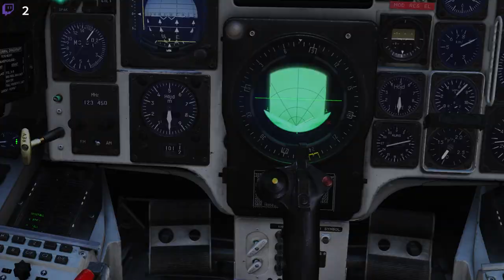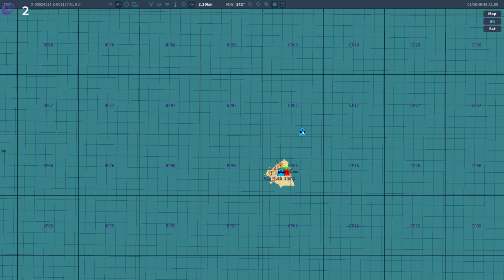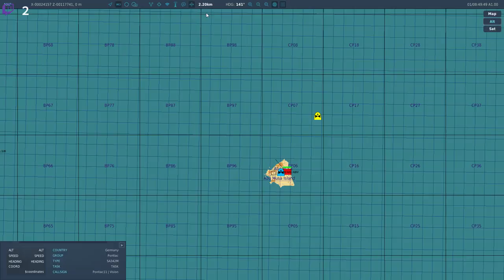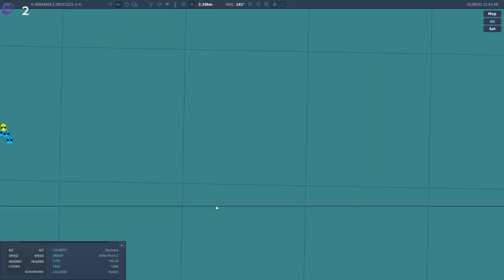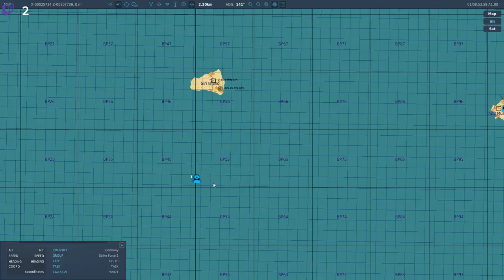DCS Hormuzkrisen VI: Truppunderstöd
Uppdrag 6: Två fåglar med en Sten

Tro inte att ni kan lata er bara för att Tyskarna är här. Visserligen är deras MiG 29G mycket imponerande men de saknar helt förmågan att anfall landmål. Av den anledningen så har de begärt hjälp av oss. En motattack planeras mot Sirri Island och Abu Musa. Dessa två öar behöver neutraliseras innan vi kan fortsätta anfall mot andra mål inne i Bastak.

Tyska styrkor kommer landstiga medelst helikopter. Vårt jobb är att se till att ingenting skjuter på dem när de landar. Vi bedömer att det finns åtminstone en luftvärnspluton och en marinkårspluton per ö och SAMTLIGA behöver slås ut för att helikoptrarna skall kunna överleva.
Helikoptrarna kommer ankomma Abu Musa 08.40 och Sirri Island 09.00. Innan denna tidpunkt skall alla fiender på öarna nedkämpas.

Vi får jakteskort av MiG 29:or och NATOs E3 är i luften. Tryck på knapp 2 på radion för att lyssna på deras och helikoptrarnas kanal men lämna jaktflyg till dem. Det finns en möjlighet att Gazellehelikoptrar från Hormuz armé också deltar men inget är bekräftat ännu.

Navigation:
Brytpunkt 1 är uppsamlingspunkt efter start
Brytpunkt 2 och 3 är Målområden
Flyg hem via Brytpunkt 4.
Ni har tillstånd att landa på Tunb och Qeshm för att tanka flygplanet.

Beväpning:
4x RB 75,  2x RB 24J; 1x Bränsletank

Rules of Engagement:
Weapons Free.
Övriga mål kräver tillstånd av divisionschef för att angripas.

37. Stridsflygsdivisonen (Reserv) - Ceasar Grön

Computer Specs
GPU:   MSI GeForce RTX 2070 Super 8GB
CPU:   AMD Ryzen 5 3600 Processor (3.6GHz)
Memory:   32 GB RAM
Resolution:   1920x1080 @ 144Hz